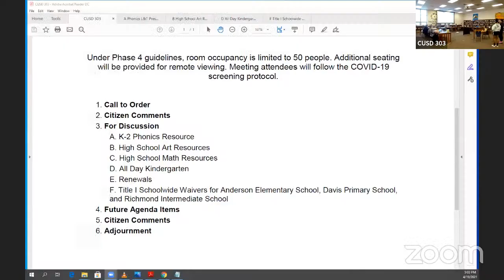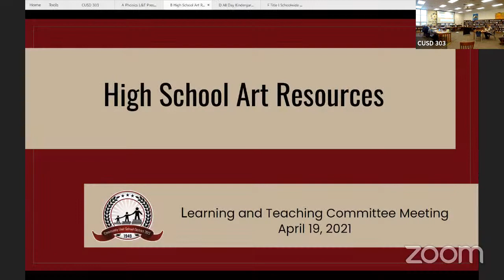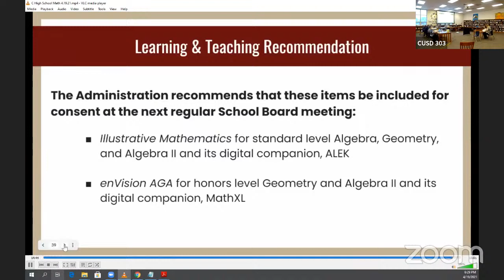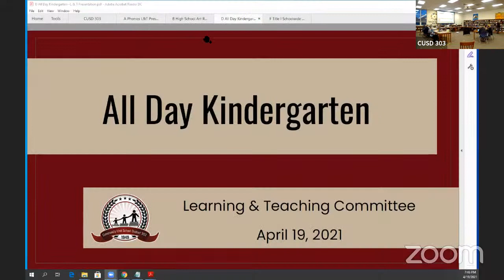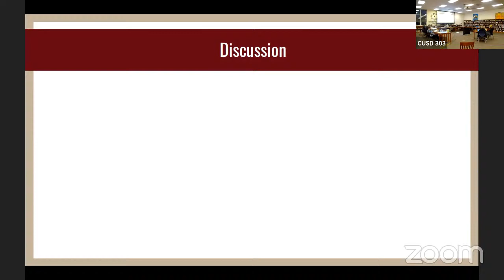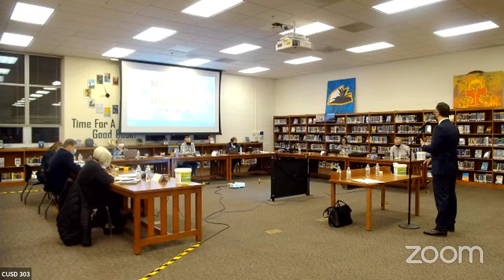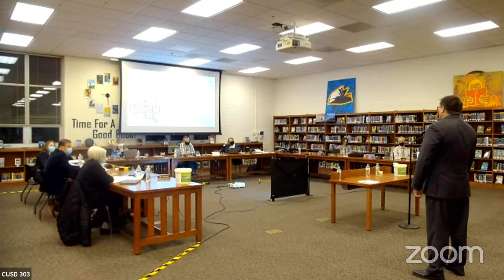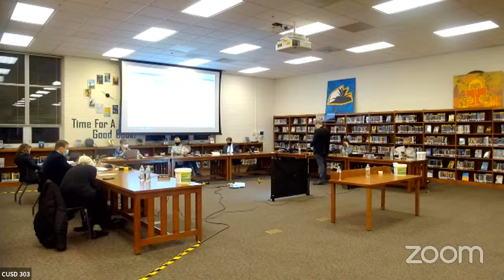Learning and Teaching & Special BOE Meeting 4/19/2021